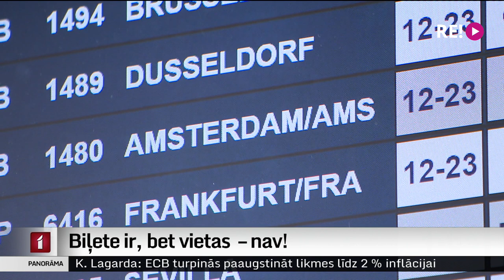Biļete ir, bet vietas – nav!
Biļete ir, bet vietas – nav!  Ar šādu paradoksu pašā karstākajā atvaļinājumu laikā tikai mirkli pirms ilgi gaidītā lidojuma sastopas arvien vairāk aviopasažieru.  Overbooking jeb latviski virspārdošana  ir ierasta prakse avio industrijā. Lidsabiedrības pārdod vairāk biļešu, nekā ir sēdvietu lidmašīnā, pieļaujot, ka ne visi pasažieri ieradīsies uz reisu. Bet, ja tomēr ierodas visi, tad kādam ir jāpaliek aiz borta! Plašāk stāsta Iļja Kozins.